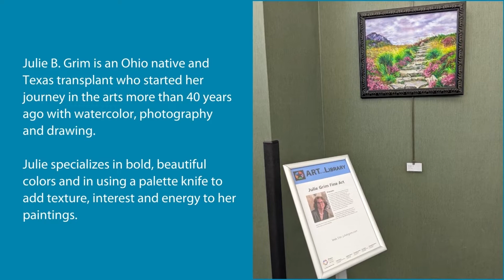On Exhibit: Julie Grim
Local artist Julie Grim has oil paintings on display at Haggard Library